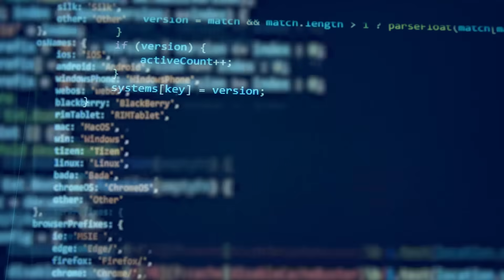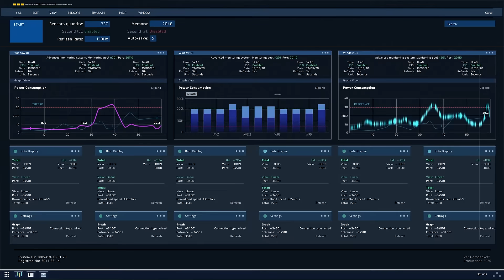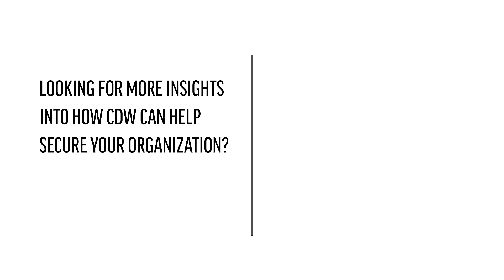Developing an Incident Response Plan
Many organizations struggle to keep up with the constantly changing tactics of cybercriminals. While tools such as zero trust and multifactor authentication are becoming common defense tools, the best cybersecurity strategy should include an element of offense as well. Developing an incident response plan is the first step toward developing a more aggressive approach to cybersecurity. A good incident response plan requires consistent documentation, governance and policies so all parties are on the same page. With a solid plan in place and a trusted partner for guidance, organizations can minimize downtime and limit the risk to their valuable data in the event of an attack.